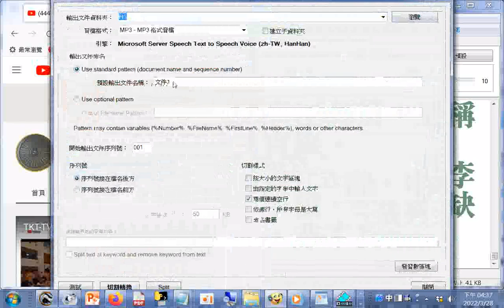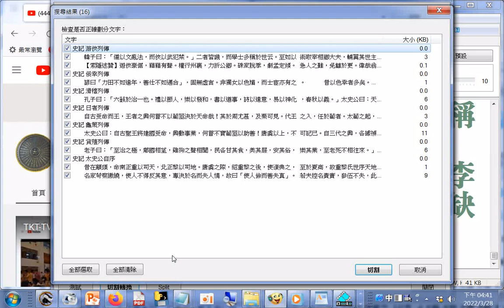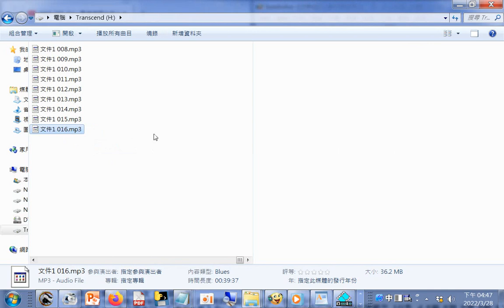mp3製作(使用#Balabolka程式)--史記 游俠列傳(文字部分有誤，例如餘應更正為余...雲應更正為云)+史記 佞幸列傳+史記 滑稽列傳(文字部分有誤，例如雲應更正為云)+史記 日者列傳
+史記 龜策列傳+史記 貨殖列傳+史記 太史公自序